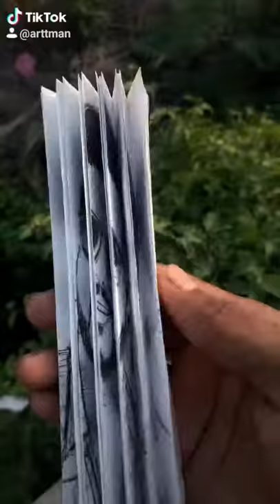Two lengends one snap